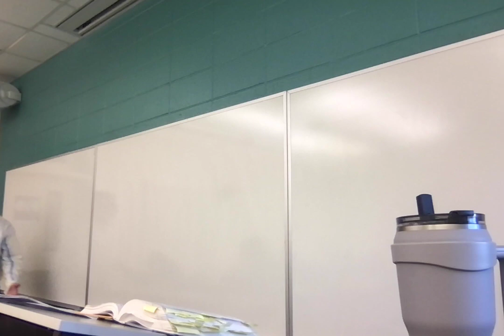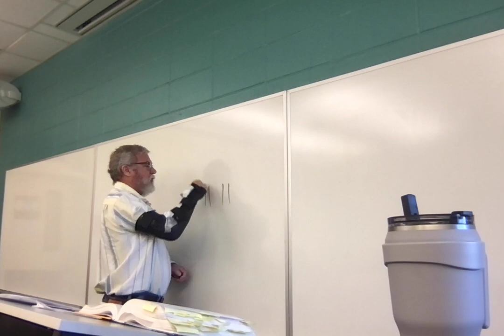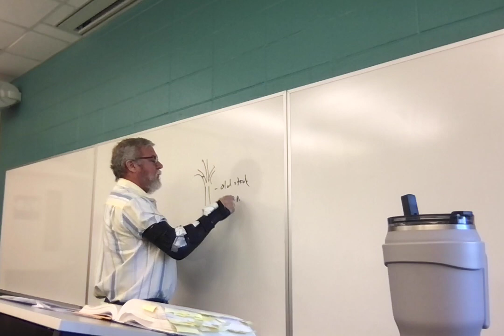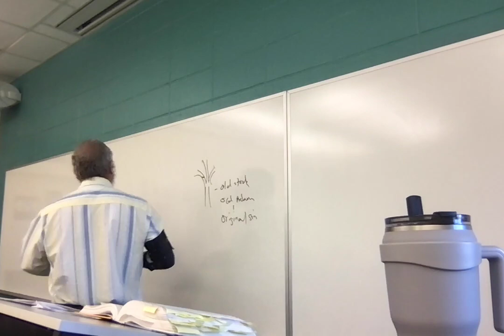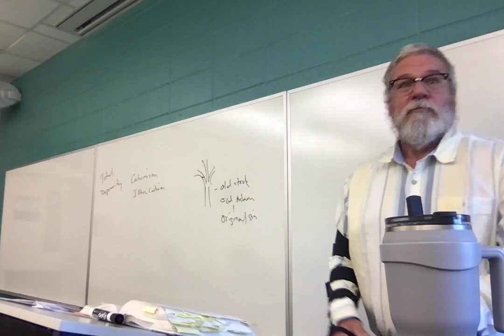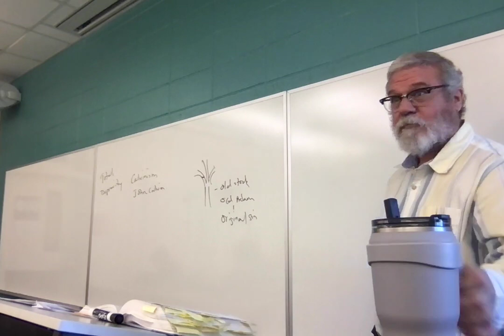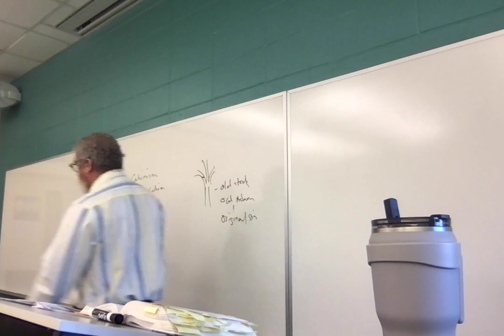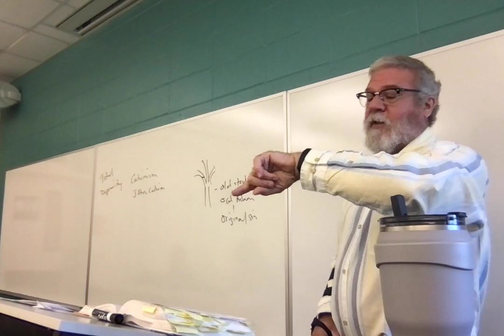ENGL2030.008 Lecture 22 32723 Hamlet 3.1.56-155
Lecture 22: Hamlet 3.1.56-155